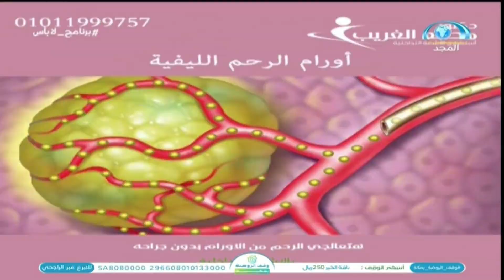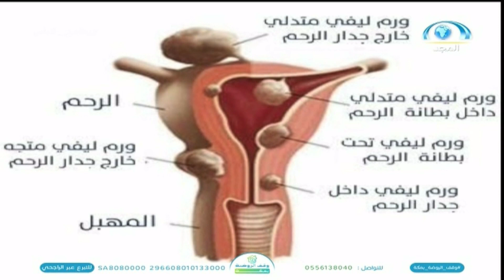ماهي أورام الرحم الليفية ومدى خطورتها ؟ | برنامج لابأس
برنامج_لابأس برنامج صحي متنوع
يُبث كل جمعة بين المغرب والعشاء على

ضيوف الحلقة :

 أ. د. محمد الوراقي
د. وليد حامد